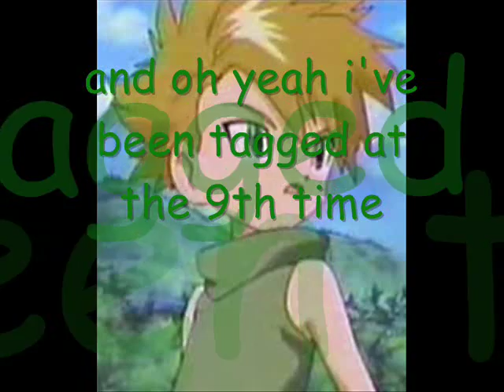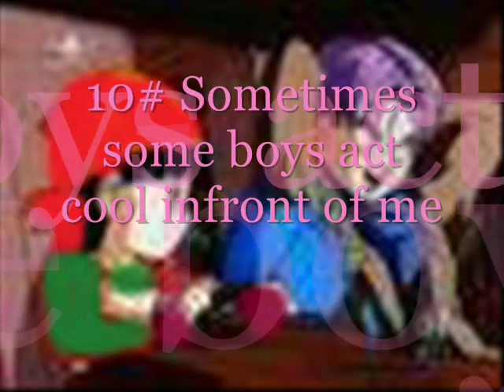I've been tagged in the 9th time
another tagged vid and i'll have a new record!